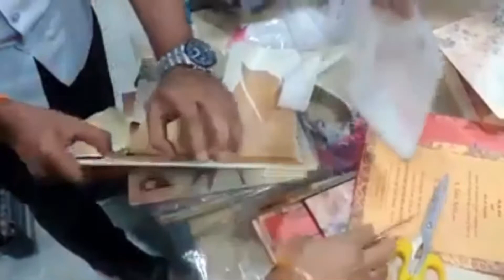Smugglers mind blowing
How genius ideas
Don’t trust be careful dear